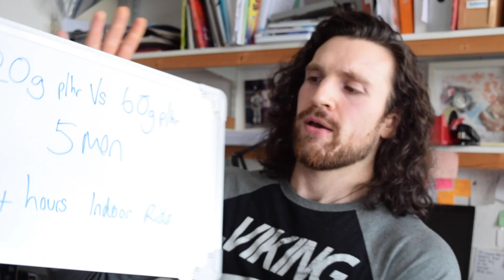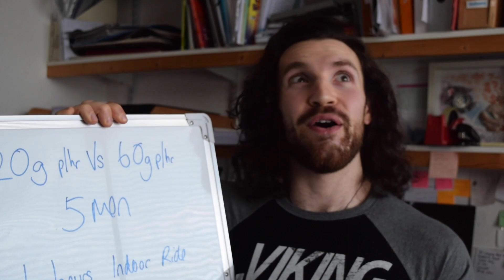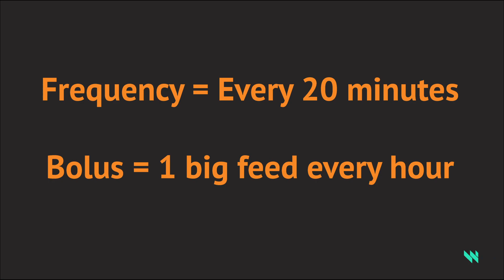Carbohydrates - Should I eat little and often?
Should you eat carbohhydrates littel and often or a big hit once an hour when riding, running or racing?

Review of my own paper Girling et al 2019 to give you recommendations on how to fuel